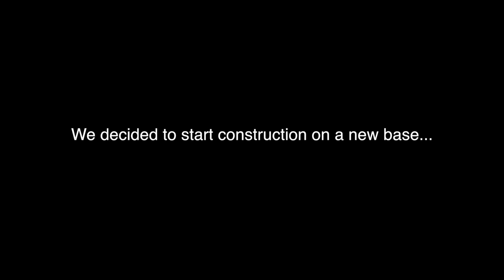THE MOST DANGEROUS CLAN IN RUST? (Group Survival pt.1) - Rust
The weirdest clan ever...